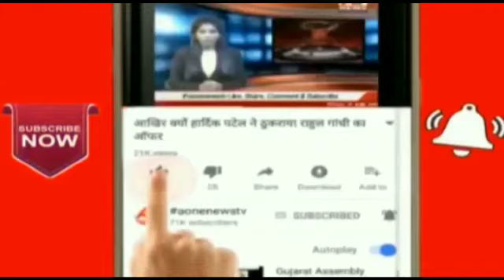Aaj ki khas khabarein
aonenewstv currentnews breakingnews headlines upnews upelection2022 pmmodi Special for my subs